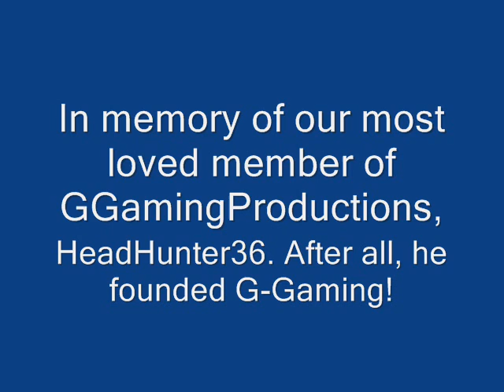HLS Harry/Ginny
This 2nd installment to the HLS has finally come out!